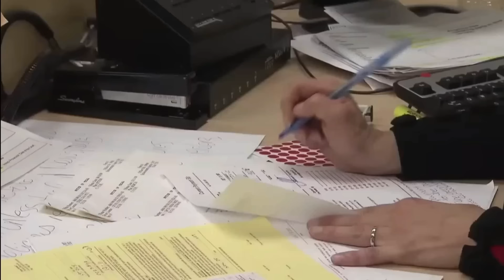ESSES ANIMAIS NÃO TIVERAM MISERICÓRDIA COM OS SEUS DONOS! (PARTE 2)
AQUI VOCÊ CONHECE HISTÓRIAS REAIS QUE TIVERAM DESFECHOS IMPRESSIONANTES.

Manter animais selvagens em casa pode parecer um luxo reservado a poucos, mas não é bem assim. Em alguns países isso pode acontecer e nem sempre é preciso ser rico para tal.
No entanto por mais fascinante que a beleza desses animais exóticos possa ser, seus instintos podem causar consequências fatais.
Acompanhe a seguir. Um homem que mantém cinco grandes felinos, incluindo um tigre siberiano e um leão africano em seu quintal, comete um erro terrível. Um homem obcecado por seu hipopótamo desdenha dos perigos de manter uma criatura tão perigosa por perto e paga um alto preço. Um homem enfrentando um inverno rigoroso com a companhia apenas de seus cães e seu urso de estimação, encontra um fim trágico.
Esses animais atacaram seus próprios donos sem dó nem piedade.

0:00 - Introdução
0:58 - Homem é devorado por seu tigre de estimação
8:37 - Ex-militar é atacado por seu amado hipopótamo de estimação
14:42 - Homem cria urso que mais tarde o mata
24:00 - Assista também